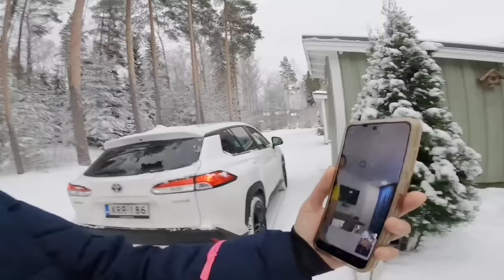NASA MAYNILA NA SI KUYA PARA AYUSIN ANG KANYANG SCHENGEN VISA | THAI-FINNISH PERO PUSONG PINAY